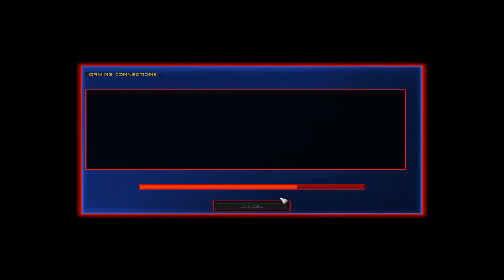Er ist wieder da und macht alles kaputt[Reup]| Star Wars Battlefront Commander | Let´s Play Together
Entwickler:  Petroglyph, Aspyr Media
Publisher: LucasArts, Lucasfilm, Disney Interactive
Veröffentlichung: 17. Februar 2006
Genre: Echtzeit-Strategie
Besonderheiten: Weltraum und Bodenschlachten in einem Spiel (Vergleich: Total War)

Mein Aufnahmerechner:
- Windows 10
- AMD Ryzen 7 1700X 3,8GHz
- AMD Radeon R9 290 von ASUS
- 16 GB DDR4 Arbeitsspeicher
- ASUS Crosshair VI Hero Mainboard
- 250 GB SSD Hauptfestplatte, 2,5 TB HDD
- Sennheiser PC 363D ( benutze auch das Mikro zum Aufnehmen)

Aufnahmeprogramm:
- Action!